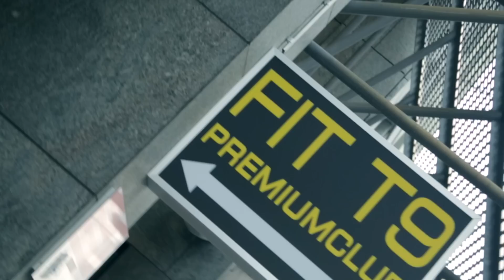Fit T9 Hellersdorf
Der Premiumclub in den Helle-Mitte-Passagen bietet beim Erstbesuch eine wahre Entdeckungstour. Plötzlich tauchen Cardio-Bikes im verglasten Brückenübergang auf, am Ende eines Gangs stößt man auf Box-Räume mit Sandsäcken. Dann wieder öffnet sich ein voluminöser Saal mit ausgefeiltem Gerätepark. Kurzum: Die 2000 qm Grundfläche und über 200 Trainingsgeräte werden ideal und raffiniert ausgenutzt. Selbst wenn man alle sieben Tage in der Woche zum Training vorbeischaut – langweilig wird’s nie!